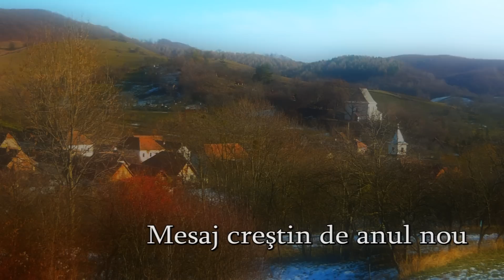Mesaj creştin de anul nou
Gânduri de anul nou pentru Uileni. Preot iconom Daniel Cota din Uila. La multi ani 2014 !